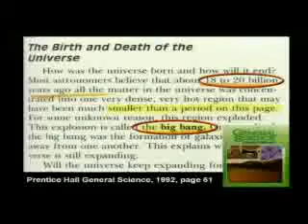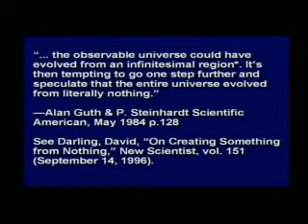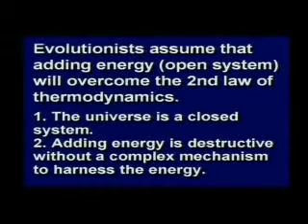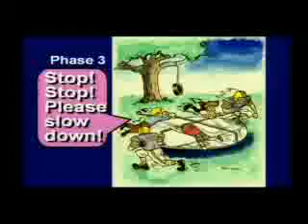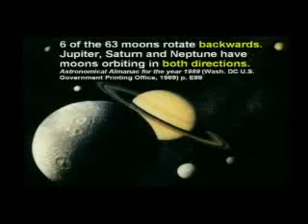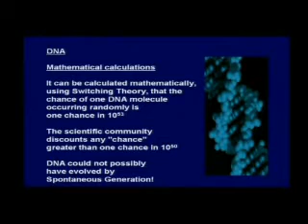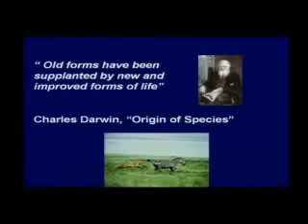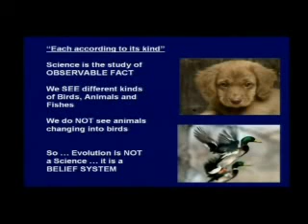evolution is impossible part 2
The Origin of Genetic Information